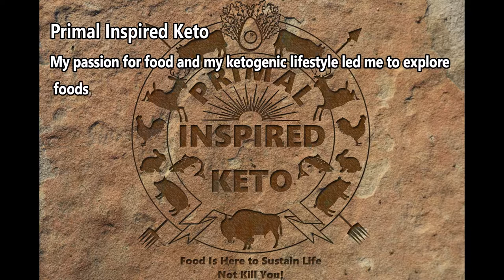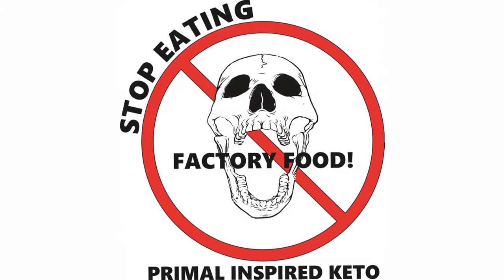Biltong! How To Part 1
How to make Biltong - Part 1.
Biltong is dried, cured beef not dehydrated, big difference in the development of flavor. Biltong named and popularized in South Africa but the origins of the recipe date back to the 17th century European settlers. My recipes use beef but traditionally various types of meat can be used to produce biltong, including game meats. Meat is cut into thick strips (Traditional) or pencil thin strips Stokkies (Translated from the Afrikaans as “little stick”) following the grain. Traditional Biltong is sliced thin across the grain after drying, Stokkies dry quickly and are ready in short order.

This Biltong seasoning is an artful blend of organic roasted coriander, Sea Salt and herbs and spices.
Use seasoning with the Biltong Cube drying system and produce heather delicious biltong with ease!
2lb hole mussel beef or game meat
3oz Coriander beef “Biltong” Seasoning
1/3 cup malt vinegar
1/3 cup Worcestershire sauce
BRINE
Combine Vinegar and Worcestershire with 1 tbls seasoning
CUT and Marinade
Carefully cut meat into ¾ to 1in square( Different sizes thicknesses are ok )
Add the meat to the brine and let sit over night in a zip top bag or glass container. Rotate occasionally to make sure the meet is exposed to the brine.
RUB
After Brineing remove the meat from the brine and remove excess brine with paper towels
Place seasoning on a plate or container and press the seasoning into the meat, coat completely.
Please back in a clean container on a bed of paper towels and place back in the frig overnight
Getting Close
After allowing the rub the infuse the flavor to the meat overnight, hook it, and hang it to dry in the Biltong cube (follow the instructions with the cube)
For more detailed instructions watch my YouTube how to Biltong

Primal Inspired Keto is all about providing informative, entertaining videos centered around the Primal Concepts and the Ketogenic Diet / Lifestyle. I have struggled my entire life with my weight and in the last 15 years Type 2 Diabetes. I’m so excited about what this lifestyle change has done for me and my family. I have learned so much and I am looking forward to sharing and learning from everyone who has made the lifestyle change or is thinking about taking this journey with us. I thought it was important for me to start this now before I’m slender and fit (Imagine That!).  Take the journey with me if its 5 lbs. or 500! Or you just want to be healthy.
From - KenDBerryMD
Diabetics Beware: A.D.A. Guidelines will Make Your Diabetes WORSE